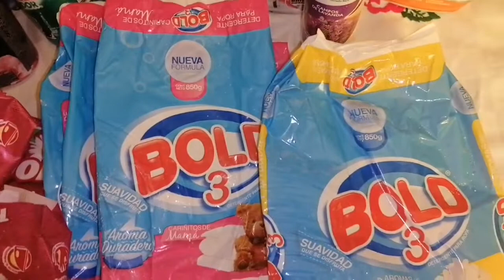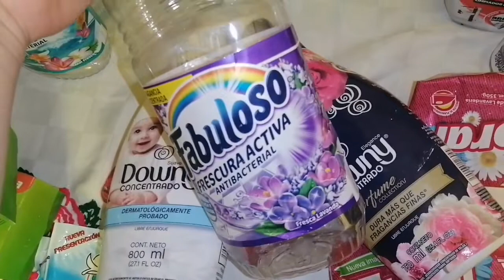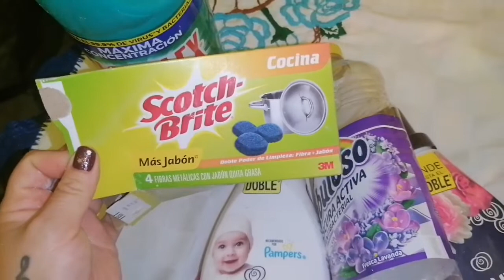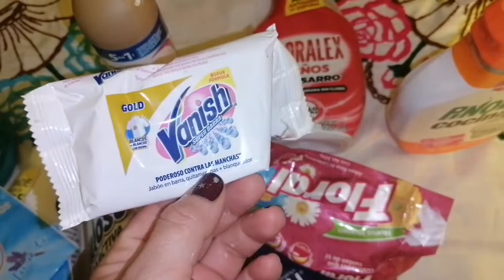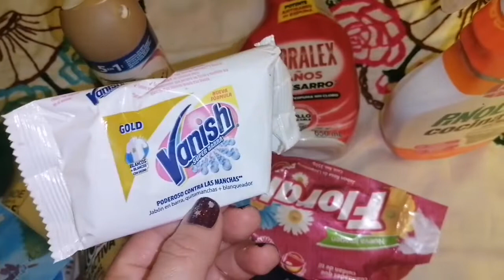Productos terminados de la limpieza #37